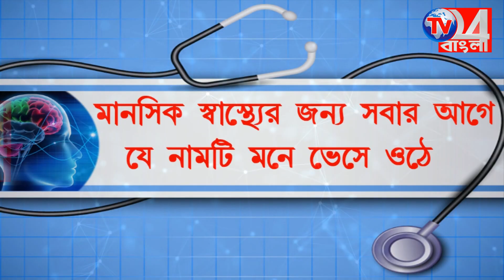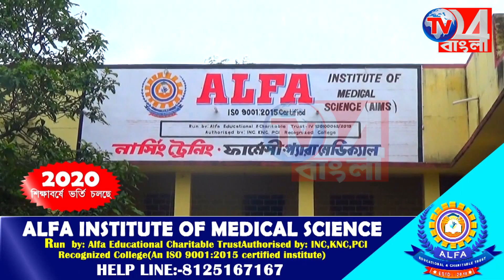প্রায় 1000 কর্মী বিভিন্ন দল ছেড়ে তৃণমূল কংগ্রেসে যোগদান রানীনগরে